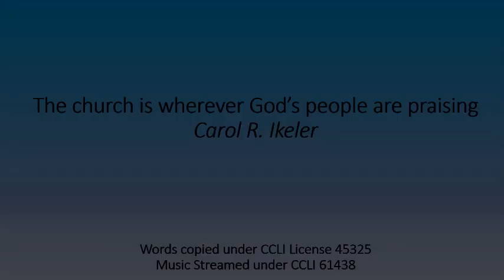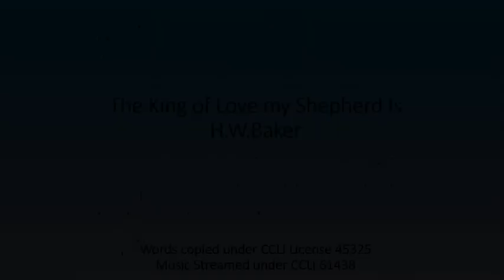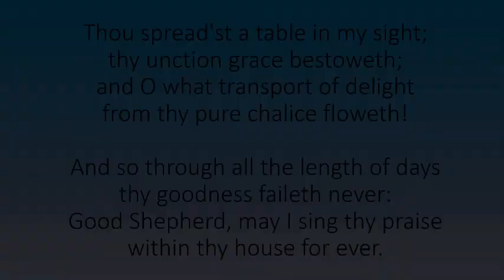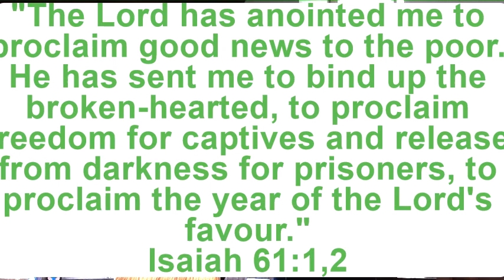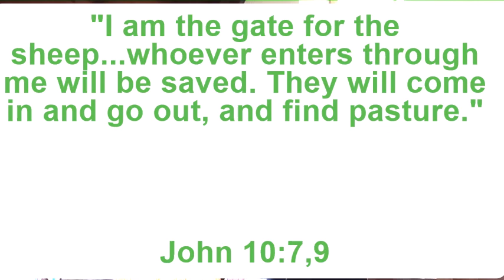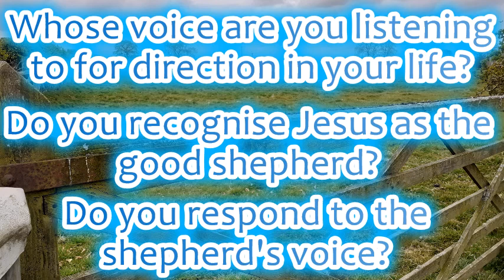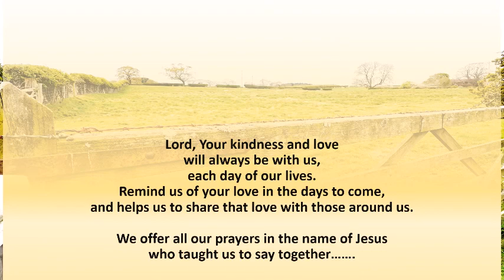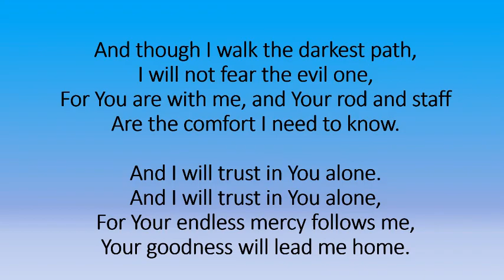Sunday 3 May Morning Worship